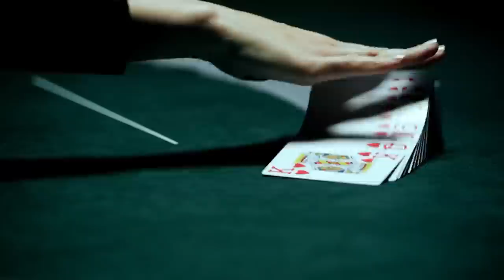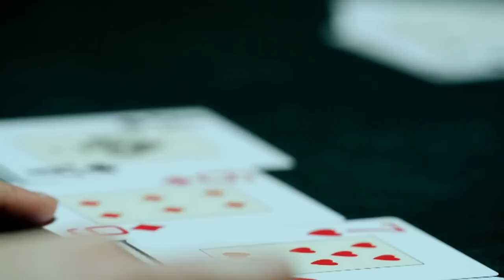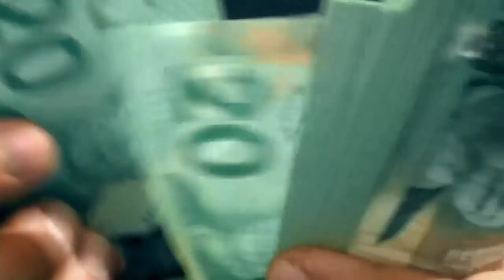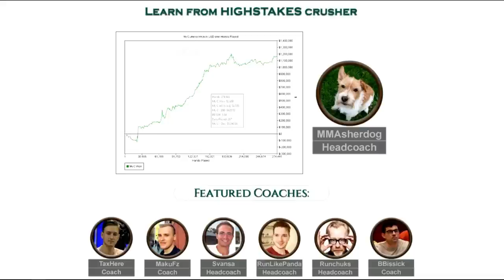21 STRANGE POKER RULES AND SITUATIONS YOU PROBABLY DIDNT KNOW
Everyone knows the basic rules of poker but there are some tricky and odd situations in poker that you dont know .In this poker video we look at 21 odd poker rules and scenarios that you probably did not know.

for more information on our rake back deals and services!